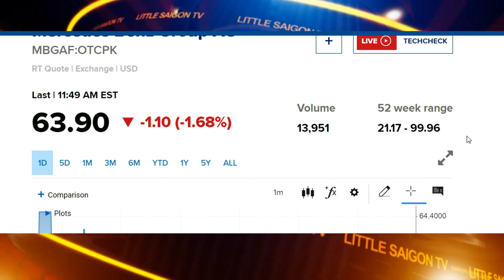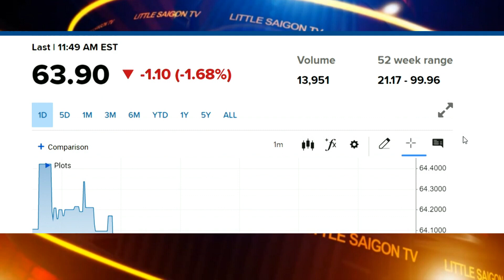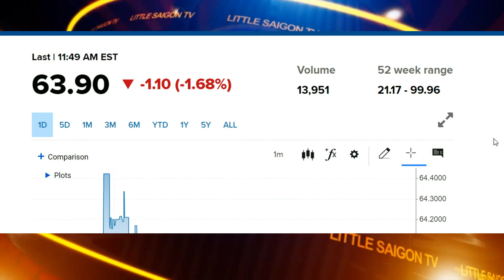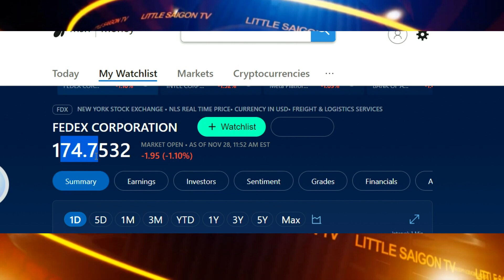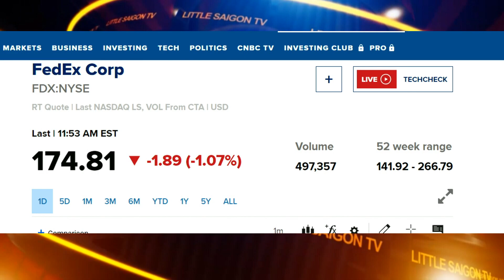Thời Sự Thế Giới P4 (11-28-22)